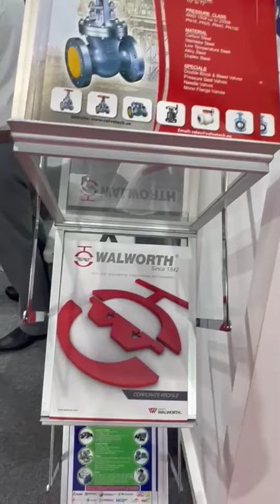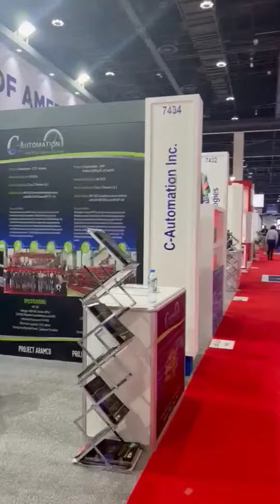ADIPEC EXHIBITION CONFERENCE 2022 WALLWORTH AND VALVETECH